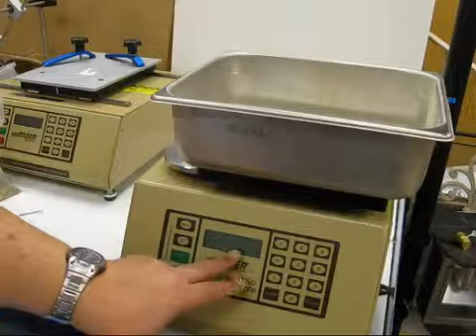TABER Oscillating Tester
Dit toestel wordt gebruikt om de slijtageweerstand en krasbestendigheid te bepalen. Meestal wordt het toegepast op transparante films of coatings gebruikt in de bouw- en lensindustrie. Het kan ook toegepast worden op organische coatings, kunststoffen, metalen of andere materialen.